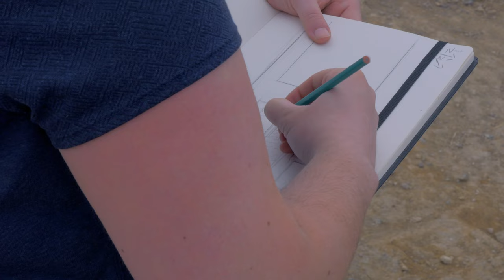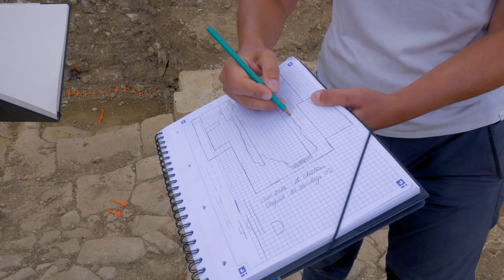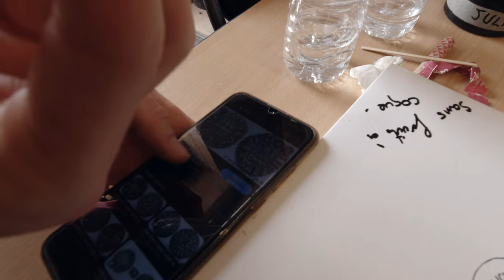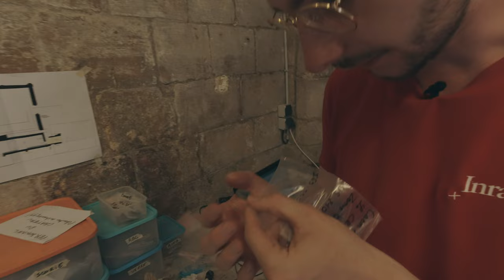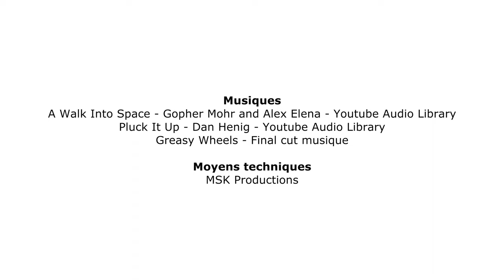La fouille du château de Caen, le métier d’archéologue 2/2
Aujourd'hui, nous parlerons du métier d'archéologue.Quelles sont les formations à suivre, les expériences de terrain à acquérir. Et comment obtenir un premier emploi. L'Inrap recrute des spécialistes de la métallurgie. En est-il de même pour la discipline qui étudie les monnaie, précieuse pour l'étude du moyen-âge : la numismatique. Faire une thèse et continuer dans la recherche est un parcours classique mais difficile. Après un master, on peut tenter directement sa chance dans l'archéologie préventive grâce au tutorat.